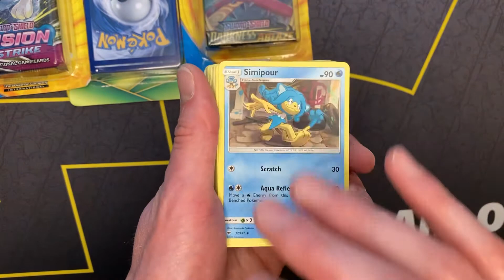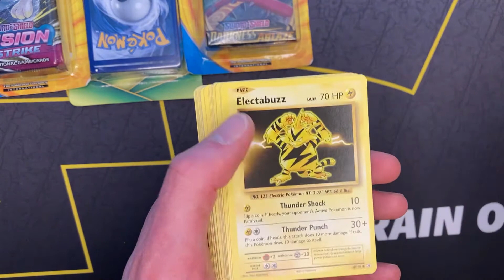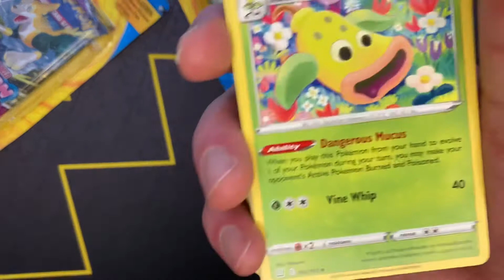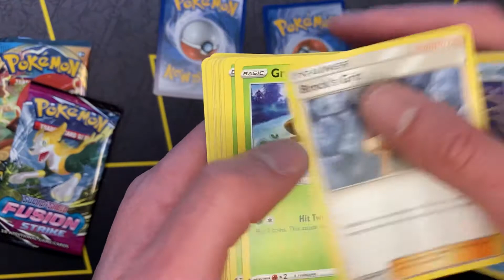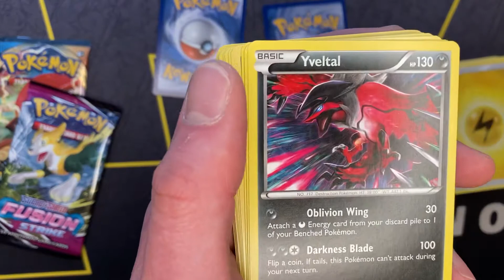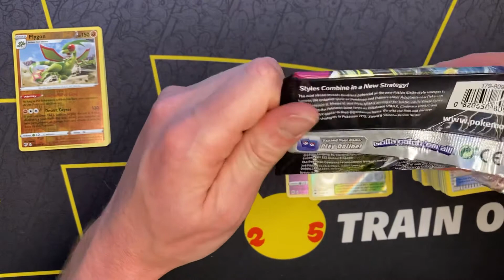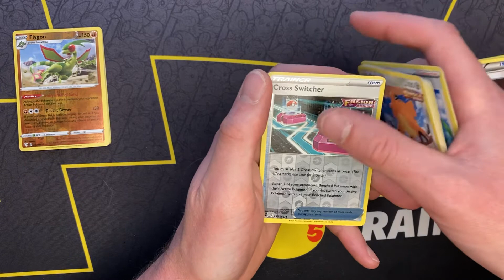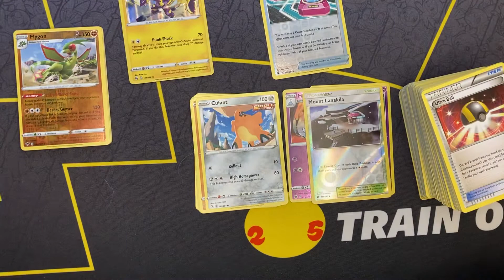Can we get a miracle pull in these FYE and Walgreens mystery boxes!?!?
Can either of these mystery packs be any good?

Is Walgreens going with some good mystery packs?

Is FYE going with some good mystery packs?

Let’s find out if any are that good!

🚨next giveaway @3,000 youtube subs🚨 on my YouTube channel live (link in bio) Will be giving away 2, 30 pack God packs to two lucky YouTube subscribers in A KAHOOT POKÉMON KNOWLEDGE GAME & a wheel of elimination!!